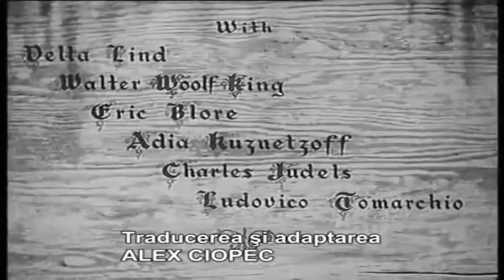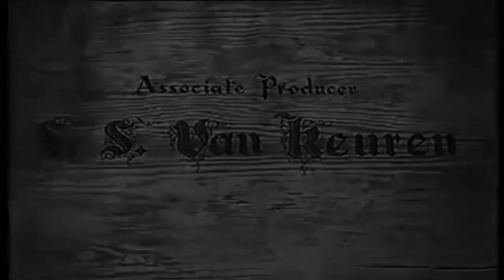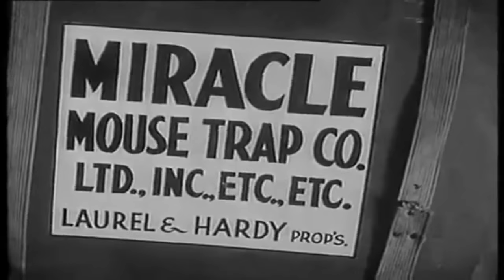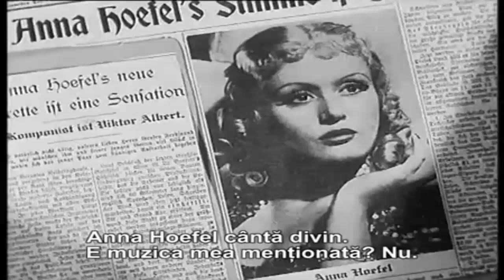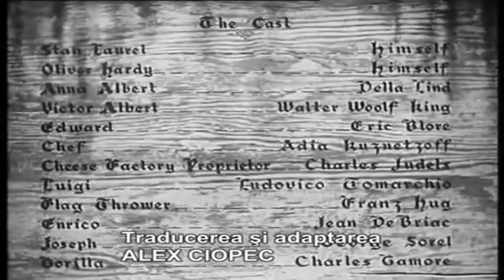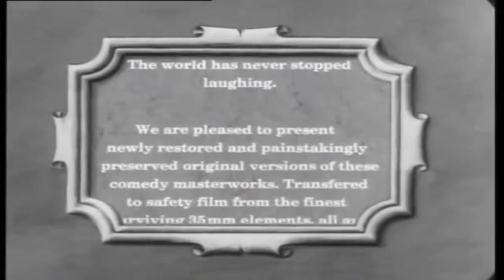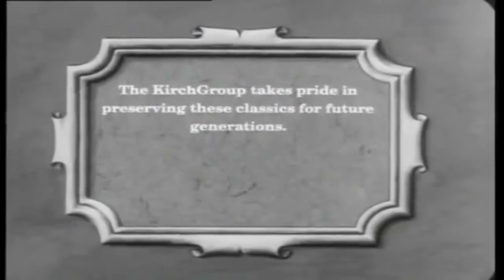Stan Si Bran in Elvetia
Stan şi Bran (Laurel and Hardy) în roluri principale şi secundare . Pentu cine vrea să revadă comedie pură şi pentru cei care încă nu au făcut cunoştinţă cu ei. Va doresc Vizionare plăcută!